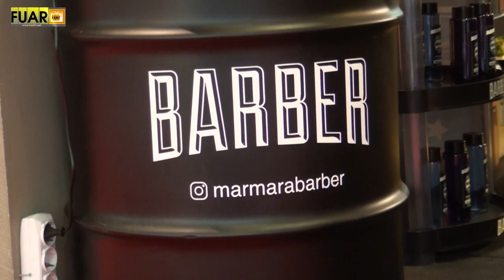KUATEK - FUAR TV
İstanbul Güngören’de faaliyetlerine devam eden sektörün önde gelen isimlerinden  “KUATEK” firmasının yetkilisi Murat Bulut,  firmanın standında muhabirimiz Hülya Çekim'in sorularını yanıtladı.